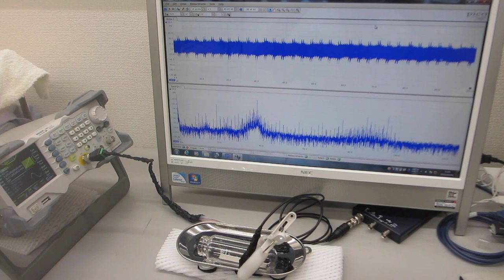メガヘルツ超音波を利用した、金属表面の残留応力緩和処理－－超音波の非線形発振制御ーー （超音波システム研究所）